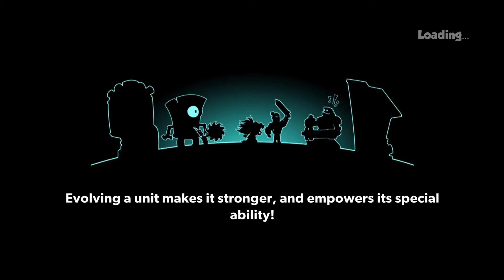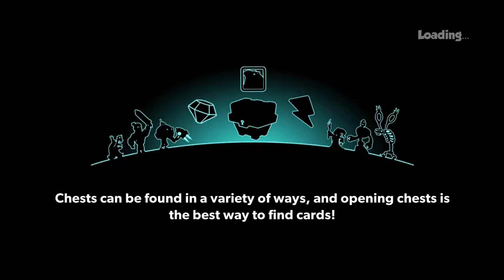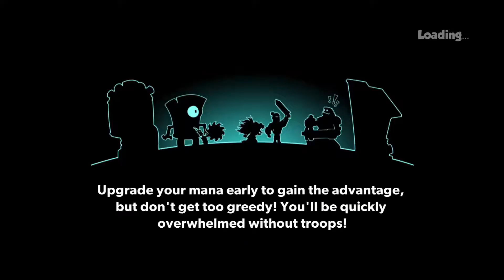Tower Conquest-Hacked-| P2 - 20.11.2020 | Ep.1159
Hello Tower Conquest players,today I present you my Hacked Tower Conquest account  .If you want leave a comment bellow and tell me what deck you want to see in next episode(Max 3 per.ep),hit the like or dislike button and share with your friends, it should help me alot :*